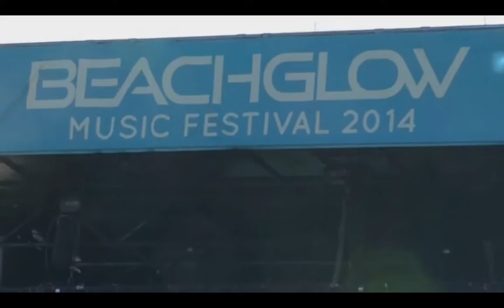Channel One News - BeachGlow 2014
The mission at Channel One News is to encourage students to be informed, digital-savvy global citizens. They are a Peabody and Telly award-winning program broadcast to nearly 5 million young people across the country. Their daily news show and supplementary educational materials are aligned to Common Core State Standards (CCSS) and designed to help students, teachers and parents interpret the news and spark important conversations.